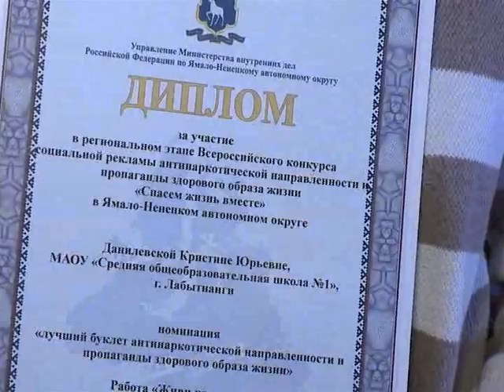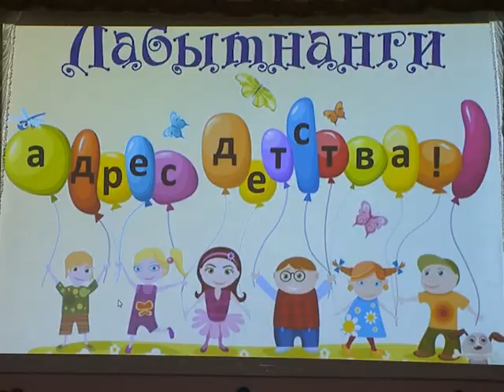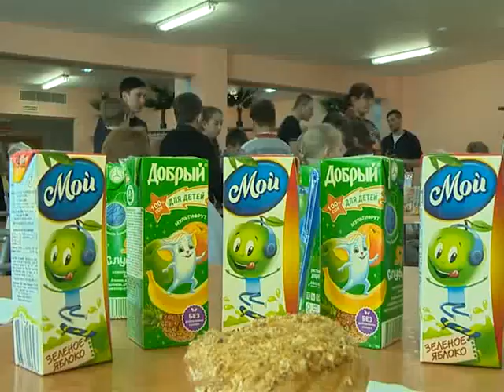«Лабытнанги – адрес детства»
Фестиваль ко Дню защиты детей состоялся, невзирая на непогоду.